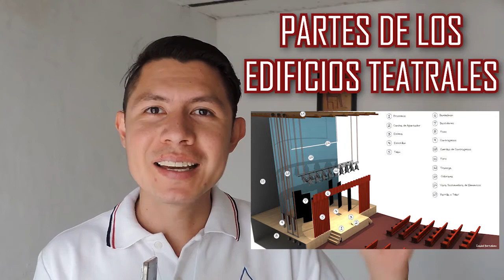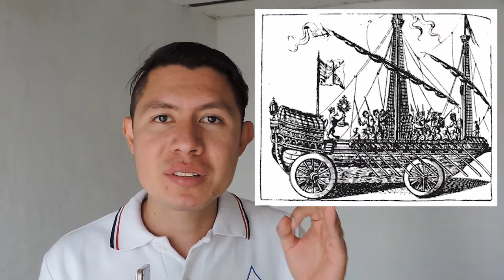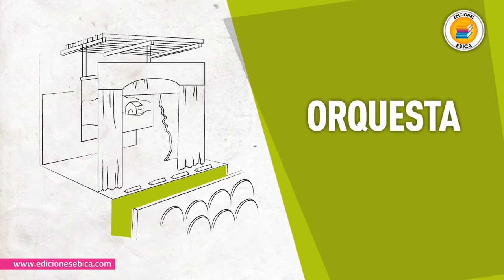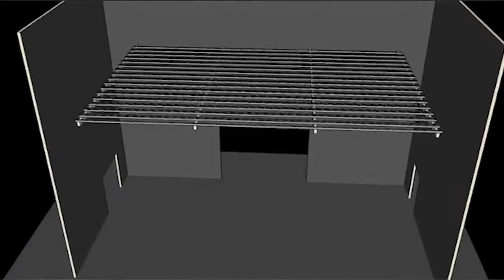"Partes de un Edificio Teatral" Clase Semana 23 Primaria Ciclo 20-21 Danza-Teatro